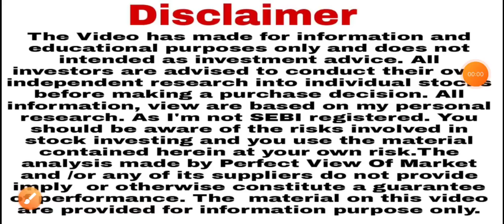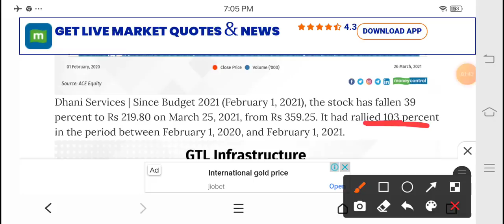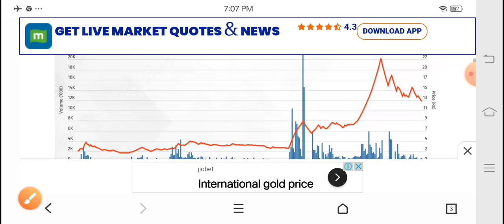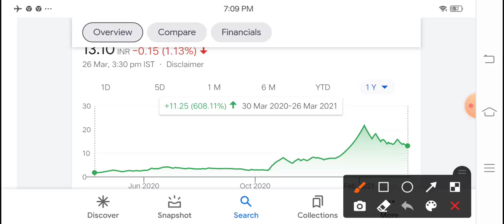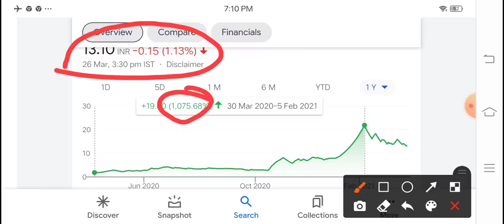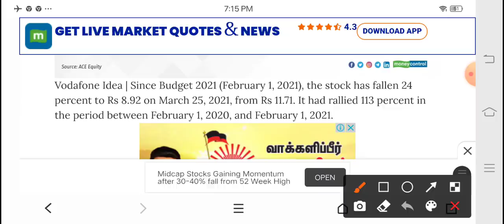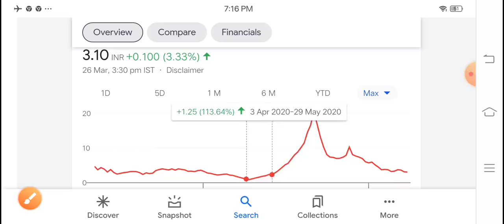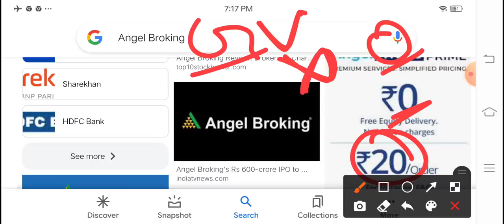moneycontrol बताया Parle G से भी सस्ता 7 शेयर जिसने कर दिया पैसा 600%-700%?